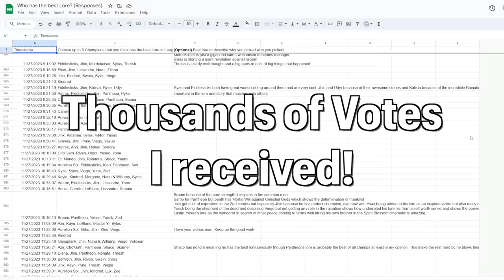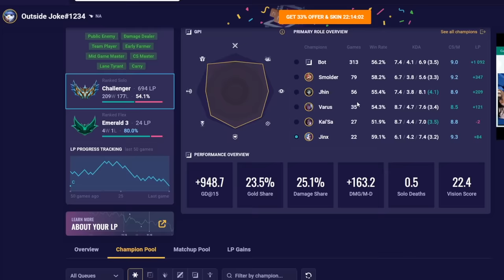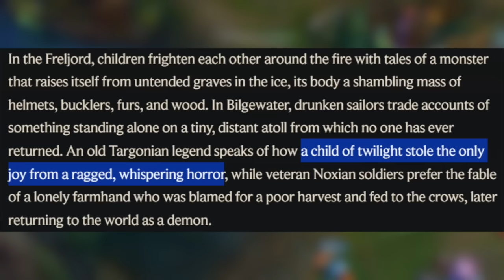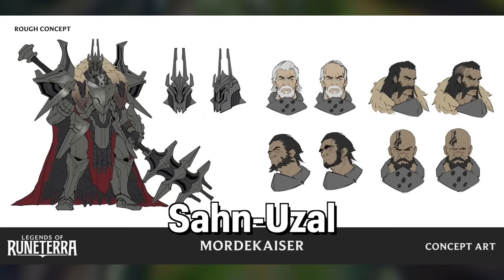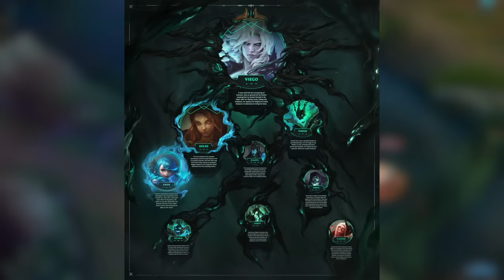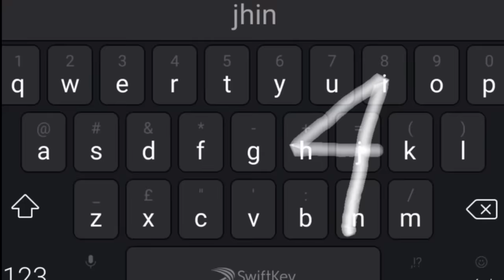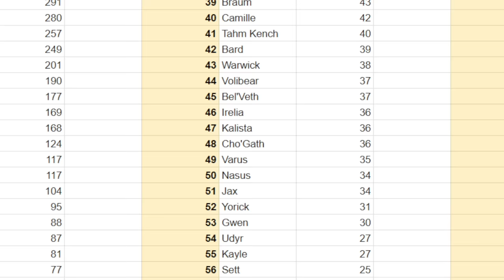Champions with the BEST Lore in League of Legends - Chosen by You!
Hey everyone! Don't forget to check your personal stats with mobalytics here! It's free!

Vote for the next Chosen by You episode here! Who are the most fun champions to play?

Hey everyone today I'm going over the champions with the best lore in league of legends chosen by all of you! I asked thousands of you who you all thought had the best lore in League of legends and these were the results from that survey. I hope you enjoy!

0:00 Intro
0:16 Number 10
3:00 Number 9
5:19 Number 8
8:02 Number 7
10:03 Number 6
11:42 Number 5
13:45 Number 4
15:49 Number 3
17:53 Number 2
19:50 Number 1
20:20 Vote for the next chosen by you episode!
22:38 Small disclaimer O.o

Music: League of Legends Map Themes - Summoner's Rift Updated (Visual Update 2014) - Complete OST/Soundtrack